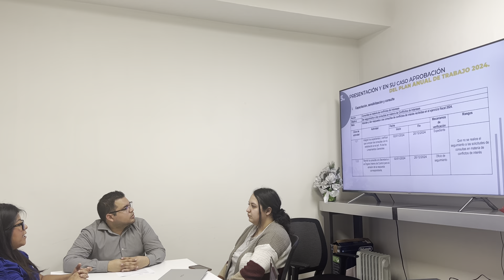Primera Sesión Ordinaria del Comité